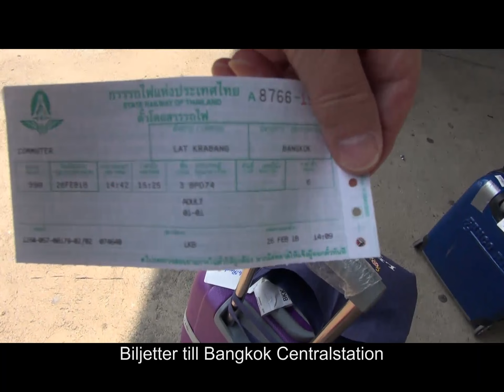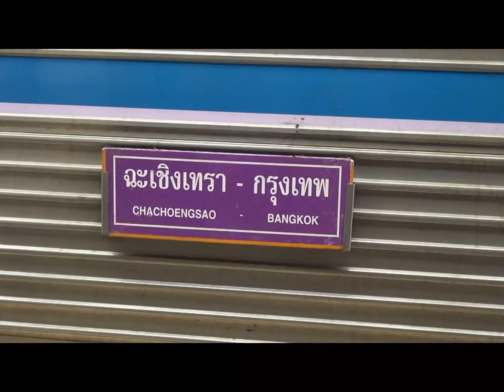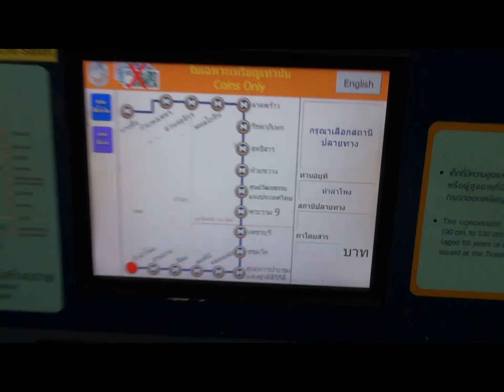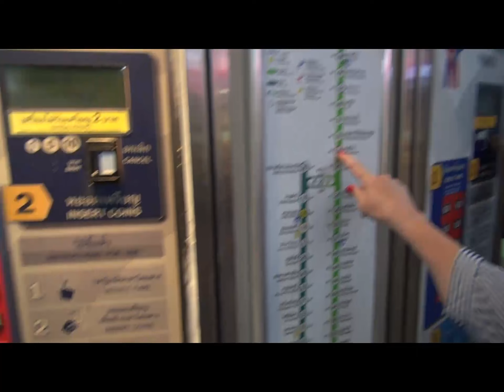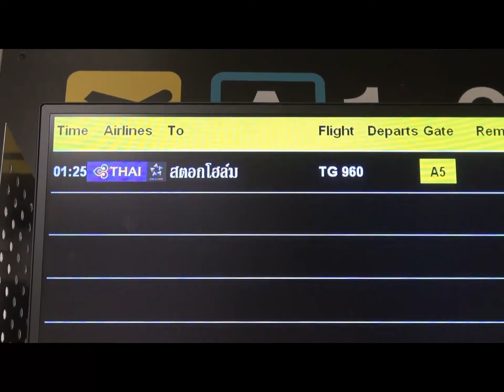2018-02 Thailand Bangkok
Thailand februari 2018, vi åker tåg på den meterspåriga järnvägen som kommer från Kambodja och Laos, från en station nära Bangkoks flygplats in till Bangkoks centralstation. Efter en koll av tunnelbanan och högbanorna åker vi Airport Link åter till flygplatsen och flyger hem